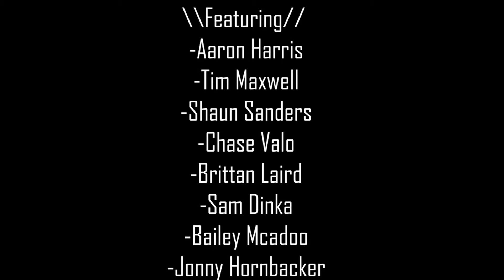7 Springs \\Cinematic Experience//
A cinematic experience w a side of shredding
Leave a comment saying what I should do next!

Featuring - Aaron Harris-Tim Maxwell-Sam Dinka-Shuan Sanders-Brittan Laird-Bailey Mcadoo-Chase Valo